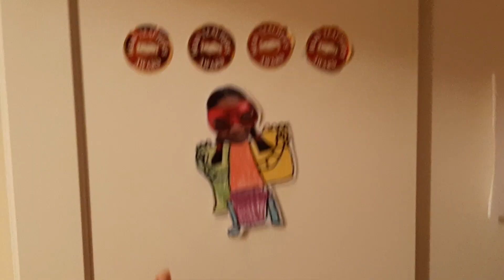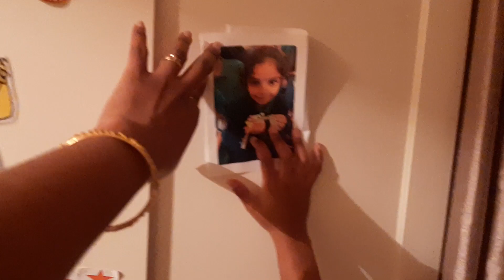Pongal Vlog | Enga Veetu Pongal Celebration | This Year Snowy Pongal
In this video we are going to see how we celebrated our pongal festival in UK during this lockdown time and also some pictures we have taken in this snowy pongal festival.